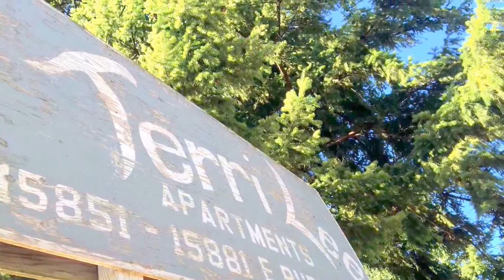Portland Renters Threatened with Mass No-Cause Eviction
rentersos renterstateofemergency Tenant Shaquita Louis​ is threatened with homelessness because of a mass no-cause eviction notice that will affect people with disabilities families, young children and low-income residents of an East Portland apartment. Help may be at hand as the Community Alliance of Tenants works to prevent evictions.